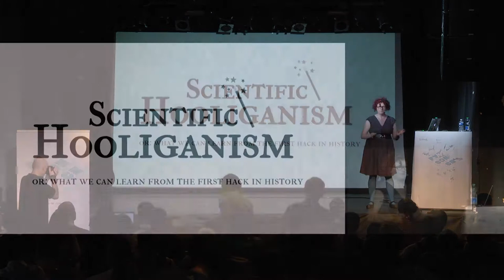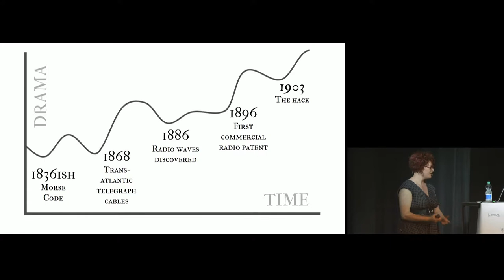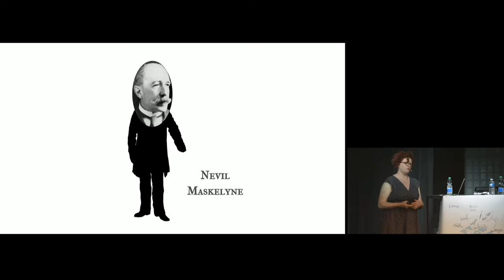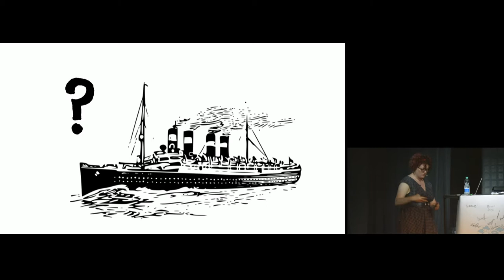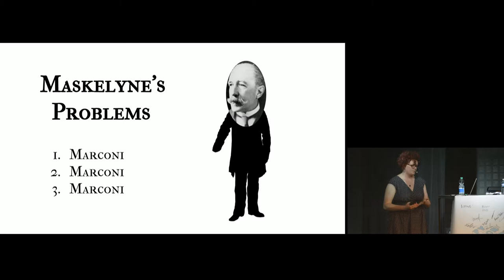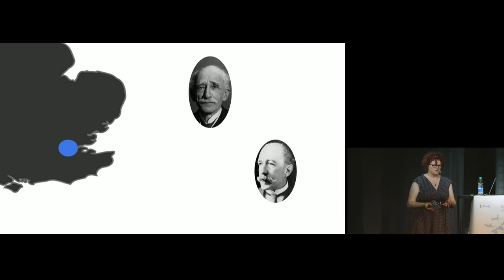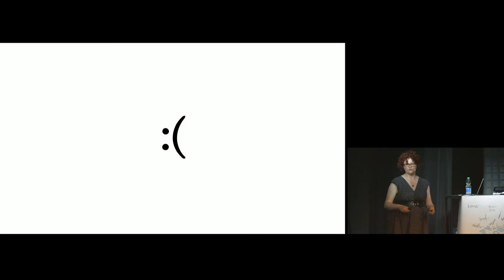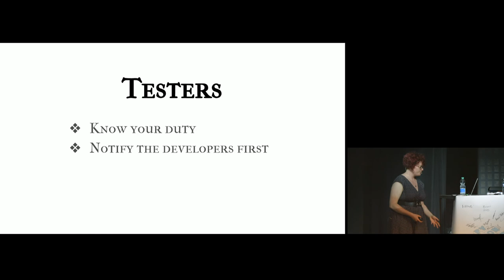Lilly Ryan: Scientific hooliganism: what we can learn from the first hack in history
In 1903, Guglielmo Marconi prepared to unveil his world-first, long-distance wireless communication technology to the Royal Institution in London. He was looking forward to roaring success, scientific acclaim, and a string of wealthy new customers - but he didn’t count upon falling victim to the first hack in history.

This is a tale of business secrets, flame wars, stage magic, and magnificent sideburns, direct from the records of Edwardian England.

The talk highlights several of the lessons that the FLOSS and information security communities can still learn from the fateful events of 1903. Marconi’s tale is a master class in the necessity of open source technology, as well as being a delightful introduction to the art of vulnerability reporting.